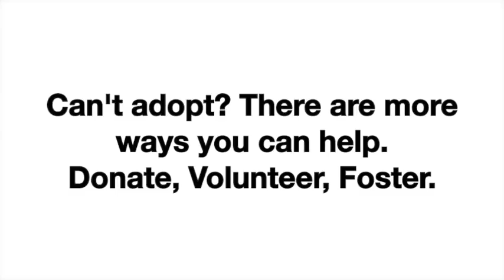Cats!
Can't adopt? There are more ways you can help. Go to utahhumane.org to find out how.